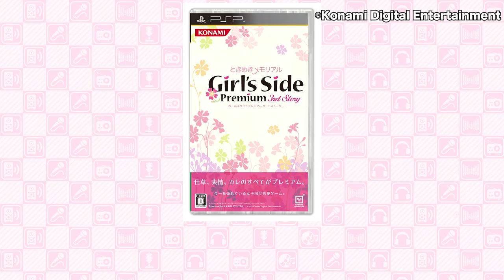遊園地デートは破局への道？！💥初デートで困惑展開？！【高野麻里佳】# 16 -Say U Play 公式声優チャンネル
ときメモPart2！で初デート回！💕　困惑の選択肢にまりんか呆然？！

ときめきメモリアル Girl's Side Premium 3rd Story